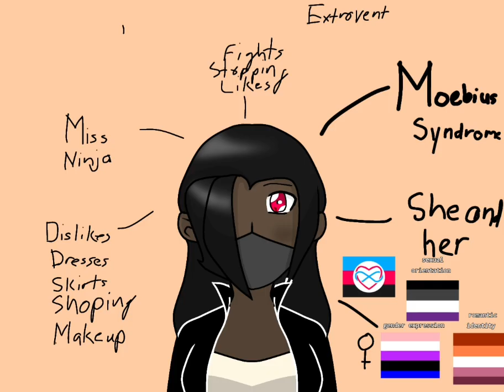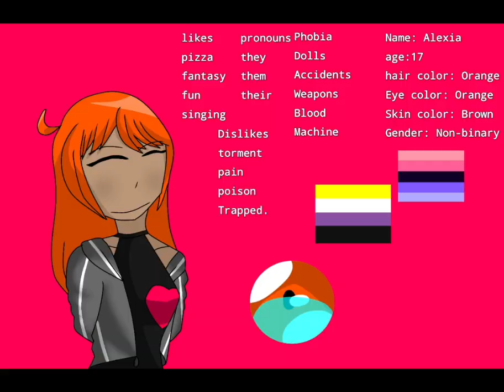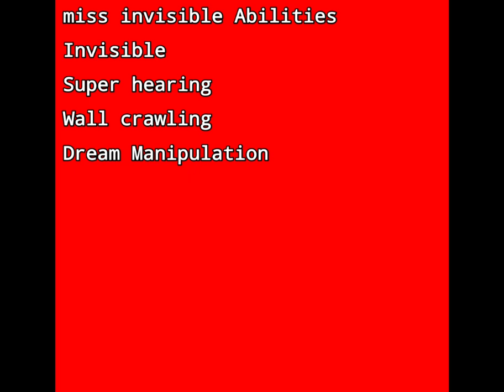pride flags, Mrs. hopps au, their abilities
apps use: Ibispaintx, and Capcut
the pride flags I drew
lesbian
gay
bisexual
pansexual
demisexual
polysexual
asexual
ceterosexual
abrosexual
heterosexual
omnisexual
cisgender
bigender
pangender
demigender
demi-boy
demi-girl
neutrois
neurogender
genderfluid
Non-binary
Pocket gender
Gender n.c and gender C.f
Littlefluid
Genderflux
Queer
Genderqueer
Transgender
Intersex
Panromantic
Biromantic
Achillean